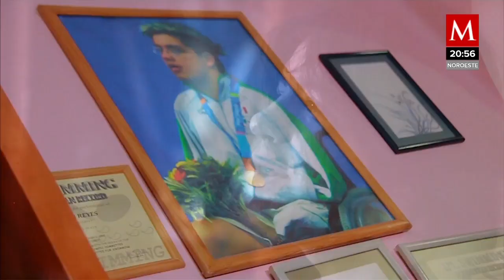Juan Ignacio Reyes, un atleta paralímpico de natación | La otra visión del deporte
Esta es la a historia de Juan Ignacio Reyes, un atleta paralímpico de natación que aprovechó la pandemia para emprender nuevos proyectos